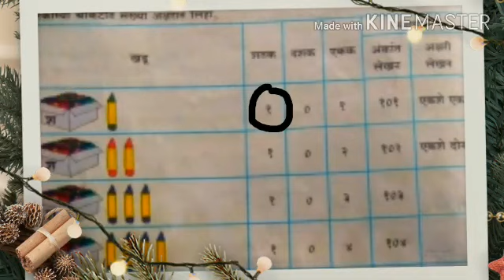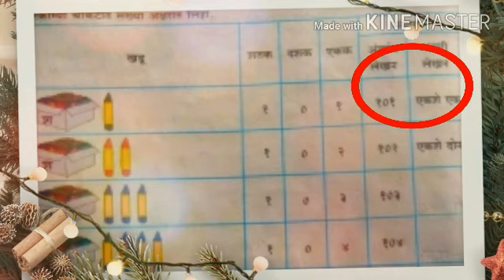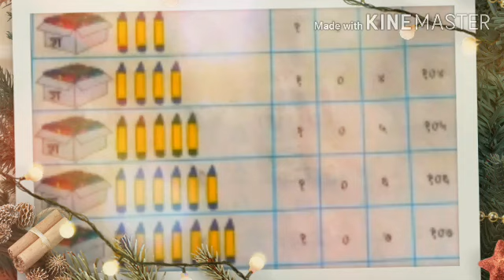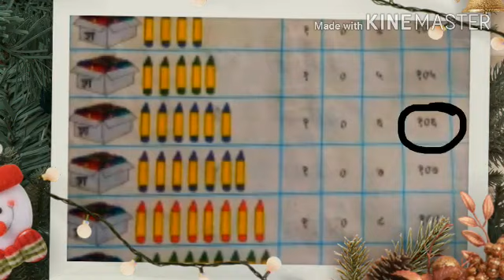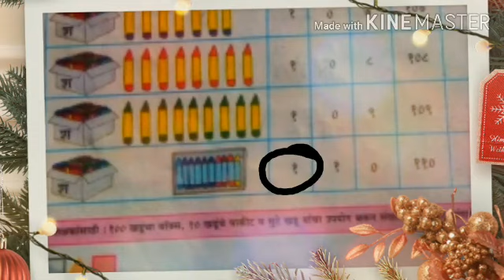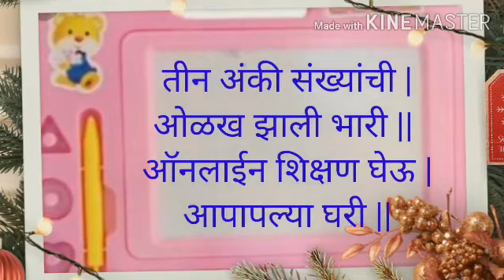तीन अंकी संख्यांची ओळख ( इयत्ता तिसरी ) विषय गणित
सौ.ज्योती अनिल गायकवाड
जि प प्राथ शाळा म.फुलेनगर
ता.इंदापूर जि.पुणे